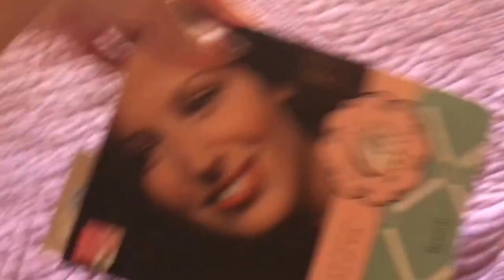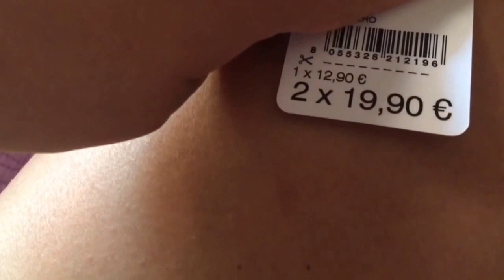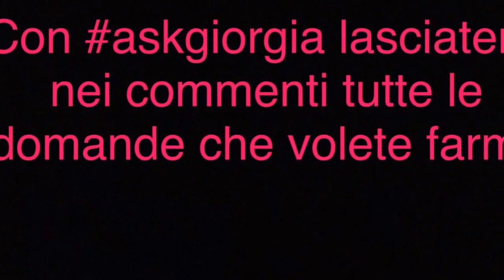Ferragosto alternativo -vlog15/16 agosto-